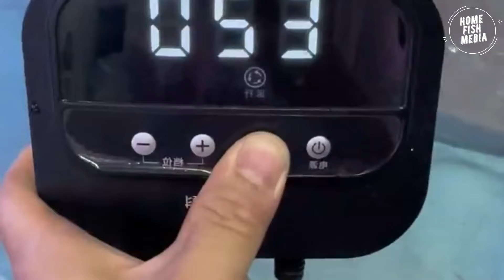Ultimate Guide to Building a Stunning Home Aquarium | Tips &ricks from Home Fish Media #167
Welcome to HOME FISH MEDIA! In this video, we explore the captivating world of aquariums, featuring betta fish, koi fish, goldfish, and fighting fish. Whether you're a beginner or a seasoned aquarist, you'll find valuable tips and insights to create a thriving aquatic environment.

🌟 Betta Fish: Discover everything you need to know about betta fish care, from ideal tank setups to feeding and breeding tips. Learn how to create a stunning and healthy habitat for your betta.

🌟 Koi Fish: Dive into the beauty of koi fish ponds. We cover pond design, filtration systems, water quality maintenance, and feeding schedules to ensure your koi fish thrive.

🌟 Goldfish: Explore the different varieties of goldfish and their care requirements. Find out how to set up a perfect goldfish tank, including tank size, filtration, and diet tips to keep your goldfish happy and healthy.

🌟 Fighting Fish: Get insights into the unique care needs of fighting fish, also known as Siamese fighting fish. Learn about tank mates, breeding tips, and how to maintain a peaceful and vibrant aquarium.

In This Video:
0:00 Introduction
1:20 Betta Fish Aquarium Setup
5:35 Koi Fish Pond Essentials
9:50 Goldfish Tank Guide
13:45 Fighting Fish Care Tips
17:00 Q&A and Viewer Submissions

Key Topics:

Best aquarium setups for betta fish
Designing a koi fish pond
Goldfish tank maintenance tips
Breeding and caring for fighting fish
Aquascaping ideas for stunning aquariums
Recommended Products:

Share your own aquarium experiences and tips in the comments below – we love hearing from you!